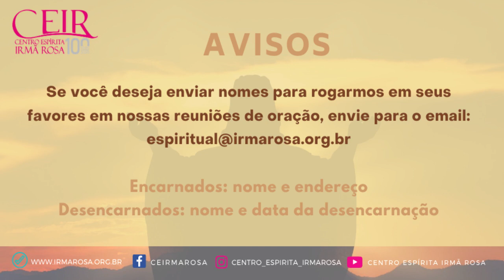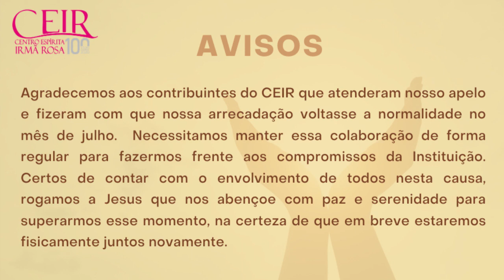Palestras Públicas WEB - Atributos da divindade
Estudando O Livro dos Espíritos
Tema de hoje: Atributos da divindade
Colaboradora: Marcos Almeida (CEIR)